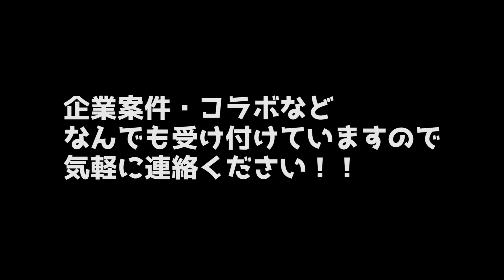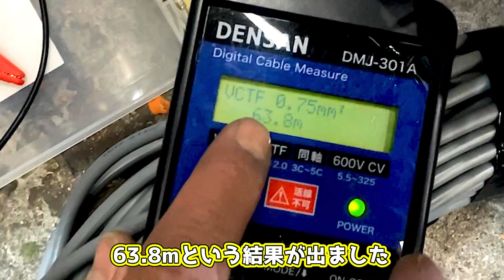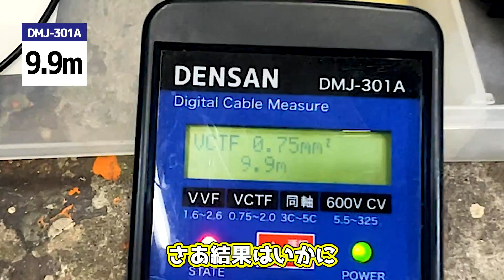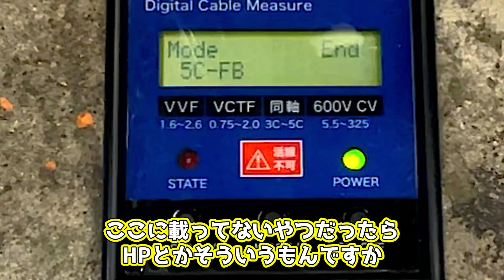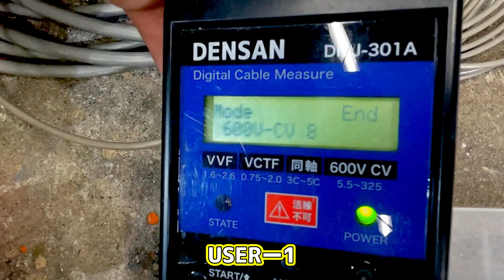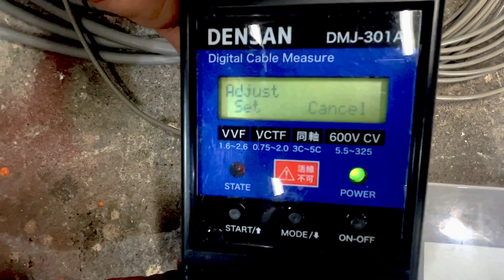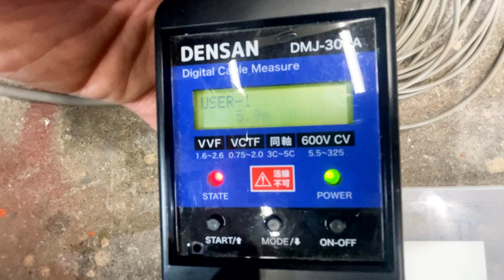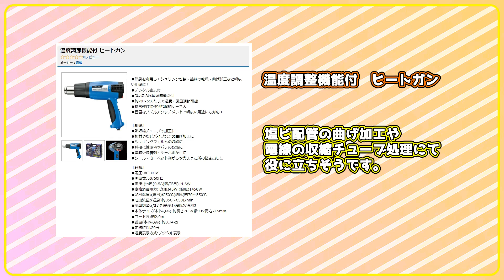【電線即時計測】束ねられた電線ケーブルの長さを一瞬で計測できるアイテムが凄い！デジタルケーブルメジャー JEFCOM DENSAN 配管部品.com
「電気屋優tuber」と「配管部品.com」のコラボ企画第四弾！
第四弾はデジタルケーブルメジャーのご紹介です。

【デジタルケーブルメジャー（ジェフコム）】
簡単操作！電線に接続して、ボタンを押すだけでケーブルの長さが測定できます。
300mまで計測可能！

‹配管部品.comとは›
フローバル㈱が運営しているネット通販サイト。
配管・ガス・水道・電気・空調などの商材を取り扱っており、
今年から『電設資材バイヤー』を採用することにより、昨年と比べて大幅に実績拡大中です！